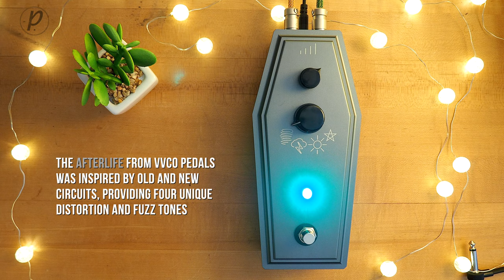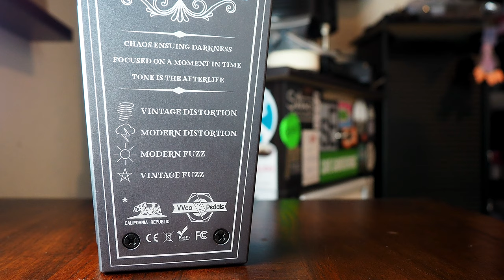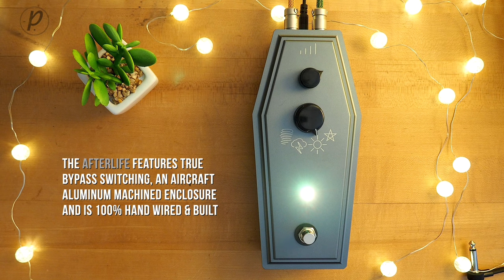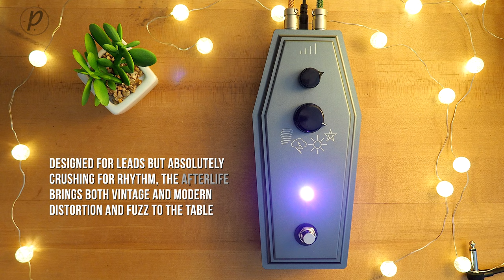VVco Pedals AfterLife Distortion Fuzz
The VVco Pedals AfterLife Distortion Fuzz was designed with a shredder/lead guitarist in mind. A streamlined looked with tons of tone, this one's nothing too complicated to operate, just a switch/dial and a volume knob. The AfterLife was inspired by old and new. Internally, it has 4 different analog effect circuits: two distortions and two fuzzes.

Of course, for the people that need to have more control, internally they can adjust the gain, level, or bias for the effect with mini trim pots located on the circuit board. Each effect circuit was inspired by either a vintage effect or a modern effect. Your tone will never be the same after to plug into this pedal.